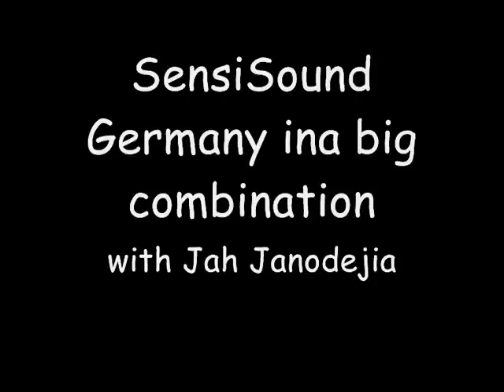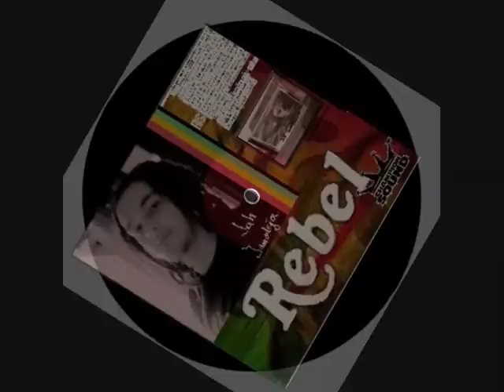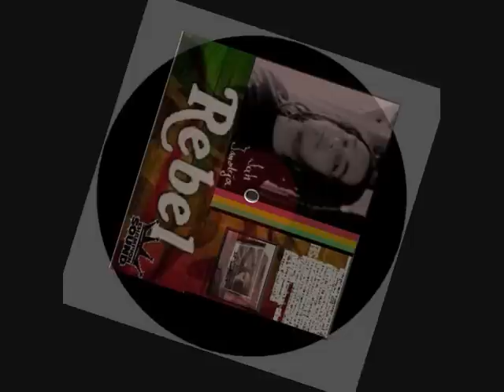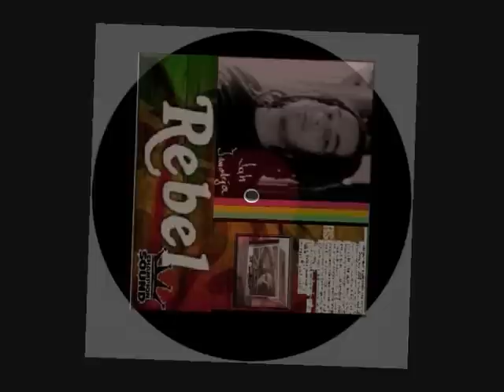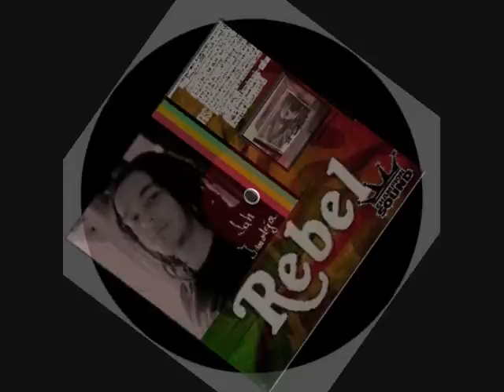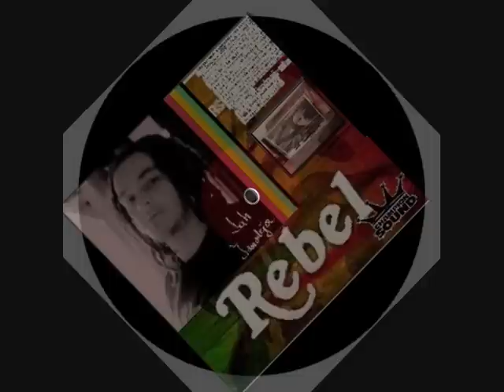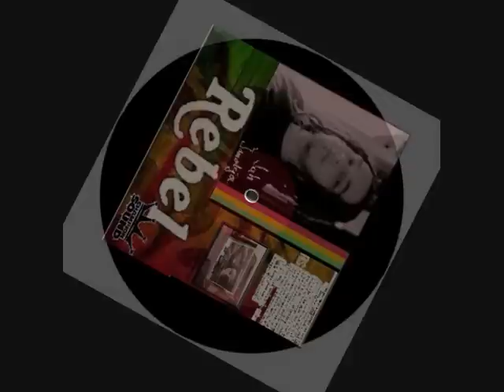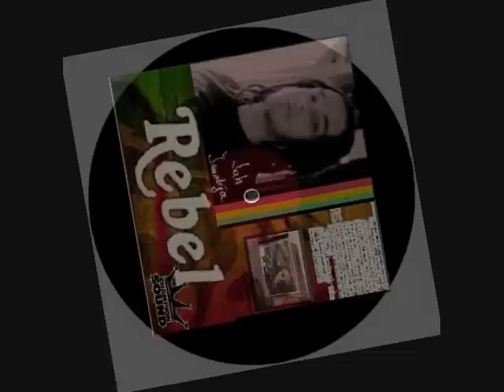Sensisound Germany ina Big Combination Time with Jah Janodejia.wmv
reggae mix combination Sensisound germany with Jah Janodejia